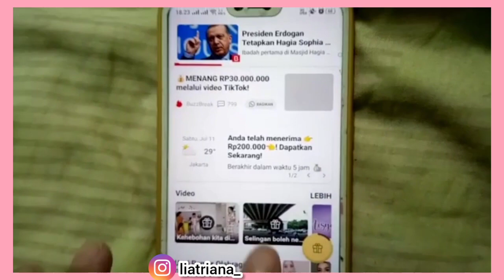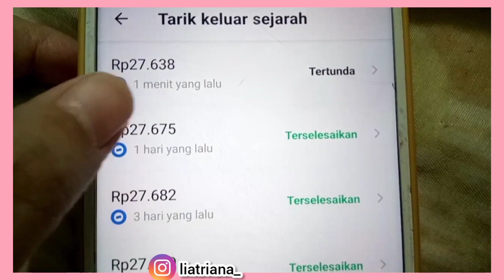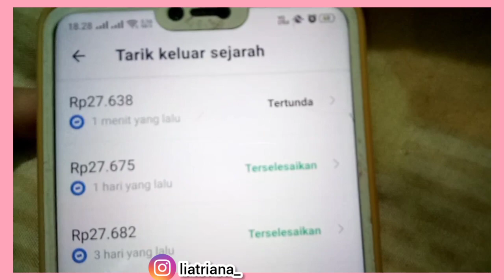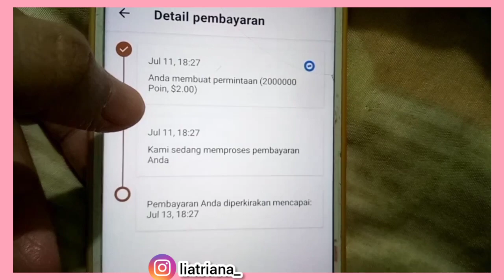CARA MENGHASILKAN UANG UNTUK PELAJARAN APLIKASI PENGHASIL UANG YANG TERBUKTI MEMBAYAR !!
Dear friend, saya baru saja mendapat Rp300 di BuzzBreak! Bergabunglah sekarang dan Anda bisa mendapatkan 👉Rp200.000👈 secara instan! Gunakan kode saya B19192739 untuk mendapatkan bonus tambahan!👇👇👇

link nya guys klik☝️☝️

Untuk mendapatkan bonus ekstra, masukkan kode rujukan saya B19192739

selamat mencoba 💞